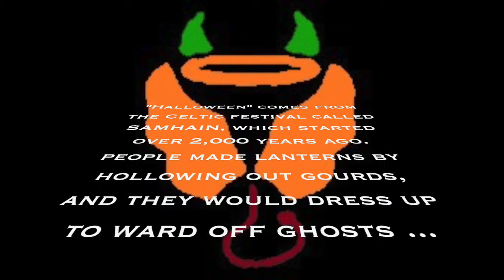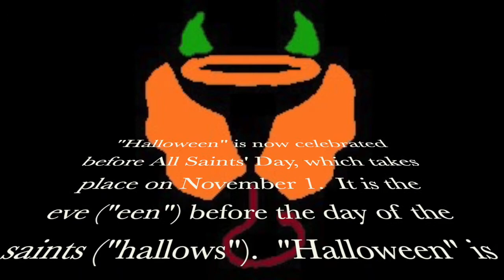Striking Ghosts - "Halloween"(1978 Main Theme by John Carpenter)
Thought it would be fun to do one of the most iconic songs ever in modern pop culture, but in a Striking Ghosts style ... and wish everyone a happy and healthy Halloween!
Performed and produced by E. Davis